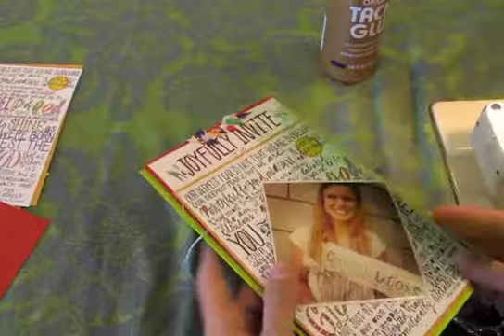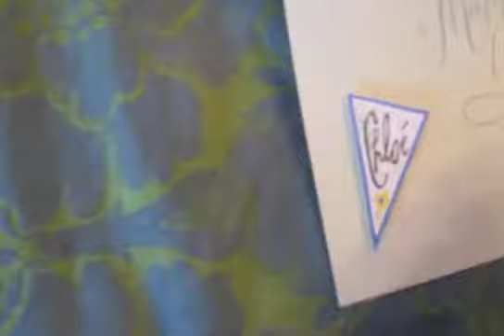graduation announcement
Aimee Ferre shares a tutorial of creating a unique graduation announcement which can also be used as a party invitation.